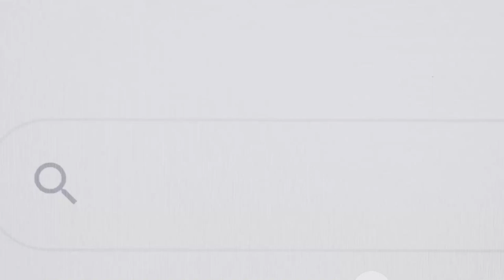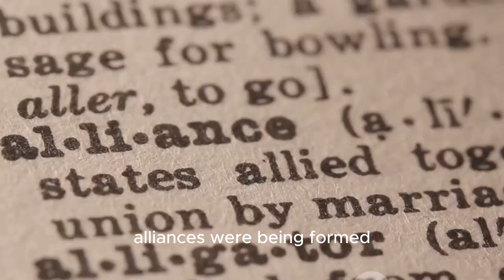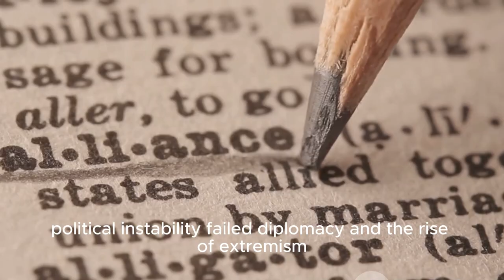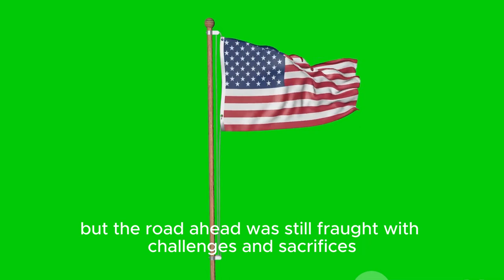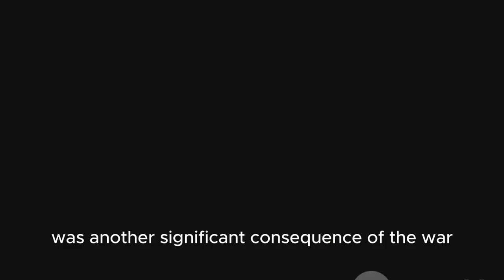Reflecting on History Key Moments in World War II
Explore the epic saga of World War II, also known as the Second World War, through a comprehensive documentary series. Delve into the intricacies of this global conflict, brought to life in stunning HD quality and vivid color. From the pivotal battles to the day-to-day struggles faced by soldiers and civilians alike, witness the war unfold in real-time.

Gain insights into the wisdom forged amidst the chaos of war and uncover the untold stories that shaped the course of history. With expert analysis and firsthand accounts, this documentary provides a comprehensive understanding of World War II, offering a profound glimpse into one of humanity's darkest chapters.

Chapter 1: The Prelude to War

In this chapter, we explore the complex factors that set the stage for the outbreak of World War II. Beginning with the aftermath of World War I, we examine how the Treaty of Versailles inadvertently fueled resentment and economic hardship in Germany, creating fertile ground for the rise of extremism. The narrative then shifts to the emergence of Fascism in Italy and Germany, with leaders like Mussolini and Hitler exploiting social unrest and promising national revival. We also delve into the limitations of the League of Nations in preventing aggression, as well as the global economic challenges of the Great Depression, which further fueled extremist ideologies. This chapter sets the scene for the impending conflict, highlighting the interconnectedness of economic, political, and social factors that ultimately led to war.

Chapter 2: The War Begins

September 1, 1939, marks the beginning of World War II with Germany's invasion of Poland. This chapter explores the swift escalation of hostilities as Britain and France honor their alliances and declare war on Germany. Despite initial military inaction during the "Phoney War," the Axis Powers make significant territorial gains, setting the stage for a protracted conflict. The narrative underscores the global implications of these early battles and the gradual realization that the war would engulf nations far beyond Europe. As tensions mount, the world braces for the full-scale conflict that is about to unfold.

Chapter 3: The Tide Turns

In this pivotal chapter, we witness the shifting fortunes of war as the Allies begin to push back against Axis aggression. Key battles, such as the Battle of Britain and the Eastern Front campaign, demonstrate the resilience of Allied forces and the strategic errors of the Axis Powers. The entry of the United States into the war following the attack on Pearl Harbor dramatically alters the balance of power, signaling a turning point in the conflict. Amidst the mounting casualties and sacrifices, the Allies regain momentum, setting the stage for a decisive shift in the tide of war.

Chapter 4: The End of the War

As the conflict reaches its climax, this chapter chronicles the grueling battles that mark the final years of World War II. From the D-Day invasion to the Battle of Berlin, Allied forces press forward, confronting fierce resistance from Axis powers. The narrative highlights the immense human cost of these battles and the profound impact of strategic decisions, such as the use of atomic bombs on Hiroshima and Nagasaki. With the surrender of Japan in September 1945, the war officially comes to an end, but the scars of conflict and the challenges of rebuilding remain.

Chapter 5: The Aftermath

In the aftermath of World War II, the world grapples with the profound consequences of the conflict. This chapter examines the political, social, and economic transformations that emerge in the wake of war. The formation of the United Nations, the onset of the Cold War, and the process of decolonization reshape the global landscape, setting the stage for a new era of international relations. As nations reckon with the legacy of conflict and strive to prevent future wars, the aftermath of World War II becomes a defining chapter in modern history.

In this concluding chapter, we reflect on the key themes and lessons learned from the narrative of World War II. From the complex interplay of political ideologies to the decisive battles that shaped the course of the war, we gain a deeper understanding of the forces at play during this tumultuous period. As we survey the aftermath of conflict and the efforts to build a more peaceful world, we are reminded of the enduring impact of World War II on global history and the ongoing relevance of its lessons in shaping our future.

00:00 The Prelude to War

02:13 The War Begins

03:16 The Tide Turns

05:23 The End of the War

07:18 The Aftermath

00:09:21 Summary